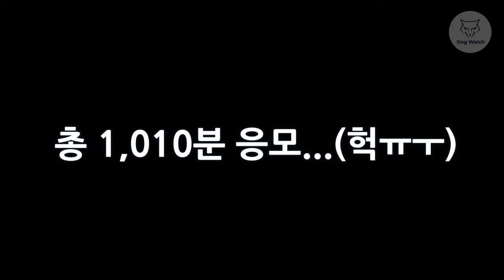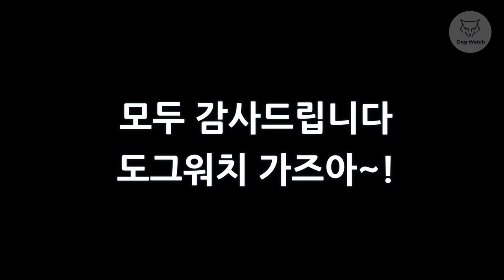[도그워치] 모두 감사드립니다~!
두번째 이벤트가 완료되었습니다.
다시 한번 모두 감사드립니다. 화이팅~!